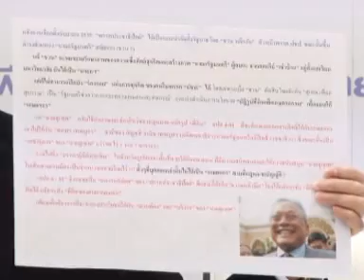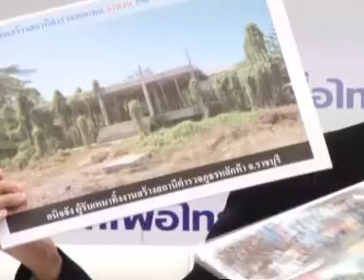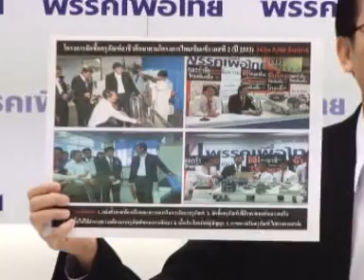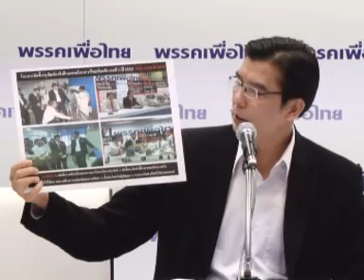พร้อมพงศ์ ปูด กปปส. ระดมฮาร์ดคอร์จ่อป่วน 9 ธ.ค. เพื่อเรียกทหารออกมา 8ธ.ค.56